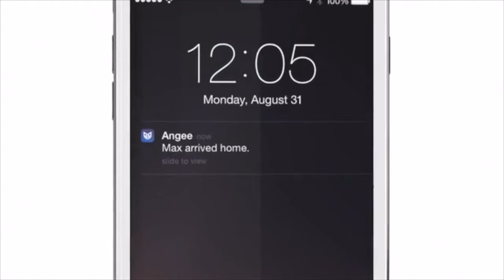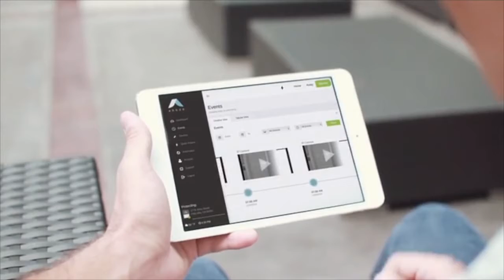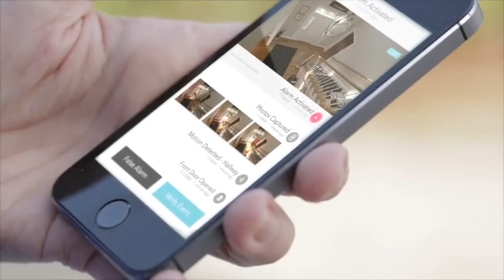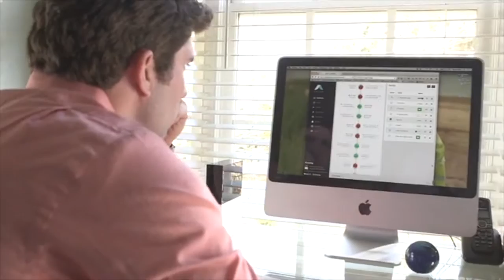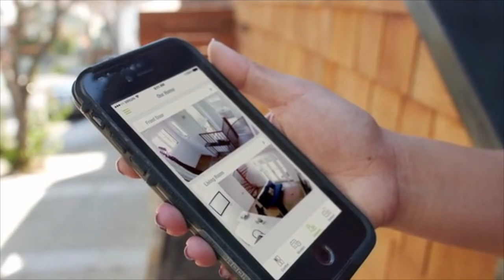Top 5 smart home security cameras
Here are top 5 smart home security camera inventions.

Solar Cam : A truly wireless security camera powered by solar energy

ATOM AR3 The Future Intelligent Outdoor Security Robot by Amaryllo International